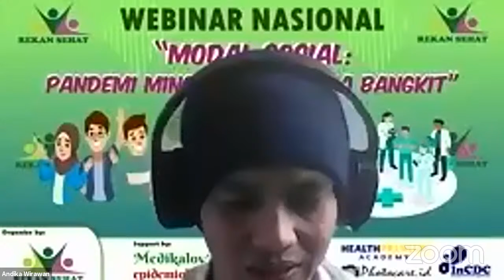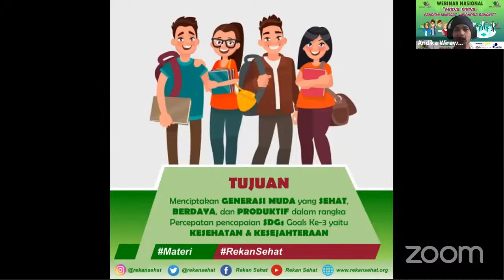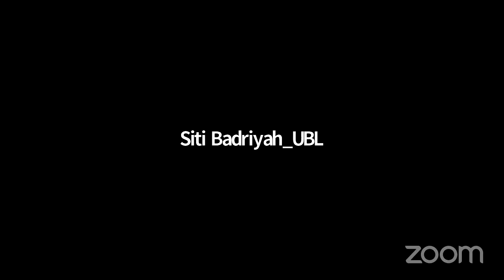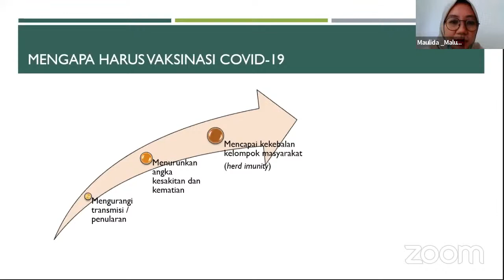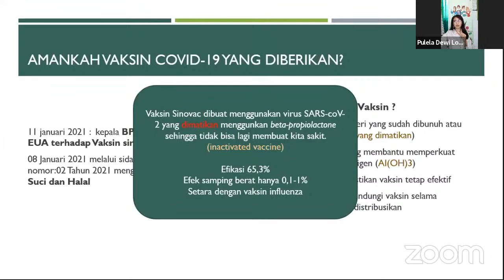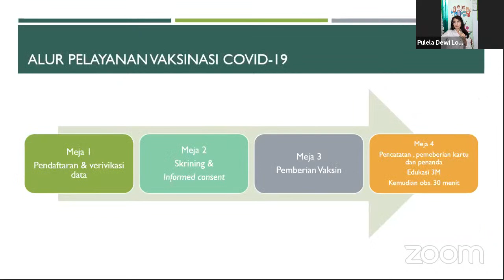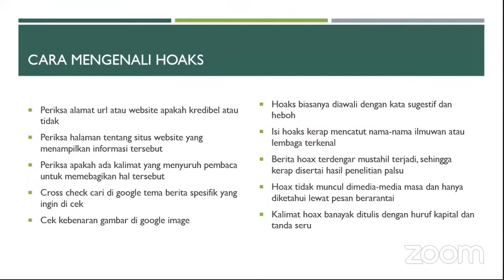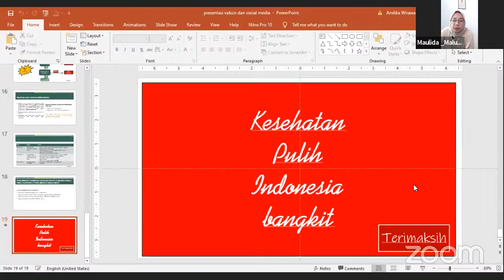Webinar Nasional "Modal Sosial: Pandemi Minggat, Indonesia Bangkit"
Webinar Nasional dengan Tema Modal Sosial: Pandemi Minggat, Indonesia Bangkit